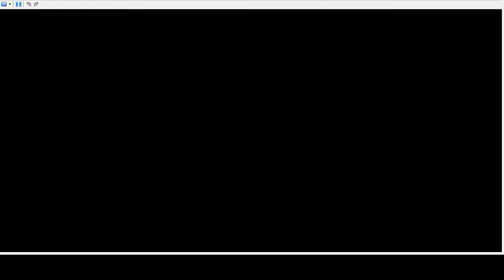Easiest legendary Pokemon | Pokemon Platinum Version #49